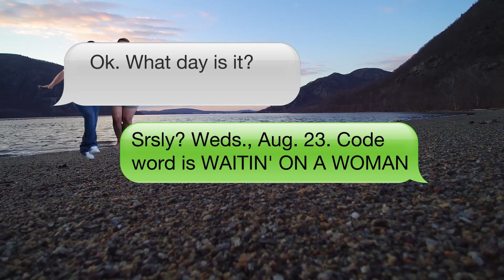Brad Paisley Flyaway Code Word for Wednesday, Aug. 23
Get today's bonus word from CJ + Jess. Enter the contest